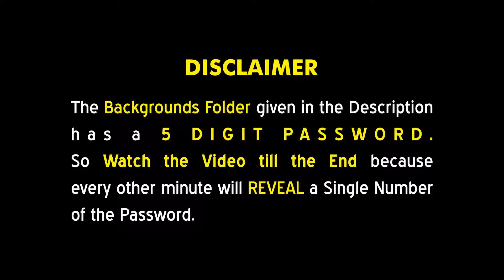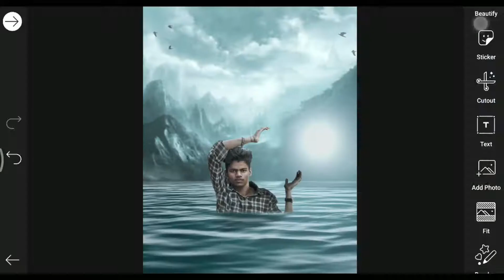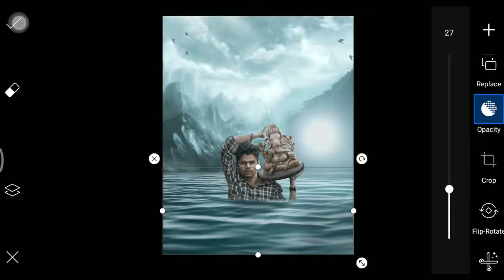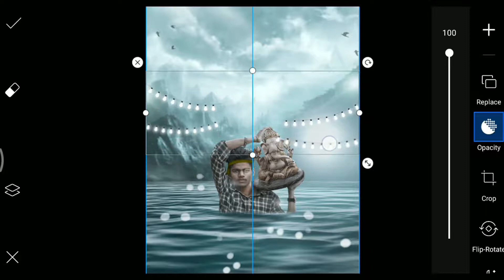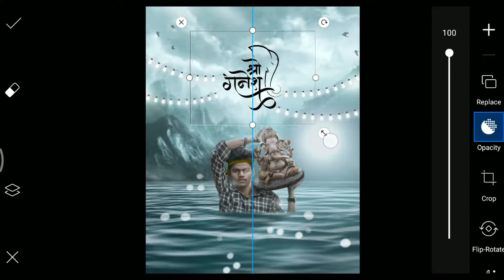Ganesh Chaturthi Photo Editing PicsArt | PicsArt AMAZING Ganesh Chaturthi Editing Tutorial | Ganpati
Ganesh Chaturthi Photo Editing PicsArt | PicsArt AMAZING Ganesh Chaturthi Editing Tutorial | Ganpati edits
👉🏻 Monitor I Use for Photo Editing
In this tutorial i'll show u how to edit Ganesh Chaturthi photo in picsart.
ganesh chaturthi photo editing picsart sony.
ganesh chaturthi editing picsart
ganesh chaturthi editing photoshop
ganesh chaturthi photo editing picsart
ganesh edits
ganpati photo editing
ganesh chaturthi photo editing photoshop
picsart ganesh chaturthi photo editing
picsart editing, ghaus editz
picsart ganesh editing
ganpati bappa editing
Picsart Photo Editing
ganesh utsav photo editing
ganesh chaturthi
ganesh chaturthi special editing in picsart
Picsart Tutorial
Ganesh Chaturthi 2020
Ganesh Chaturthi background
Ganesh Chaturthi images download

I hope ye video app sabko pasand ayi hogi Aise Hi or Intresting Tutorial
Dekhna Chahate ho toh video ko Like or Share karna na bhule.

©️ Content created is copyright to Reagan L, Use or commercial display or editing of the content without proper authorization is not allowed.